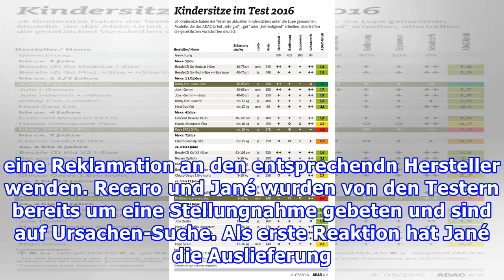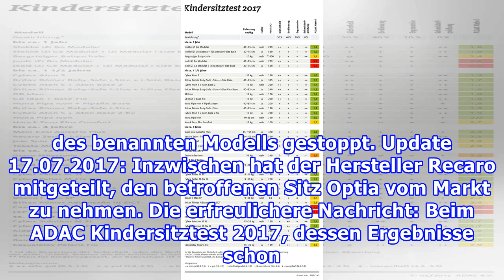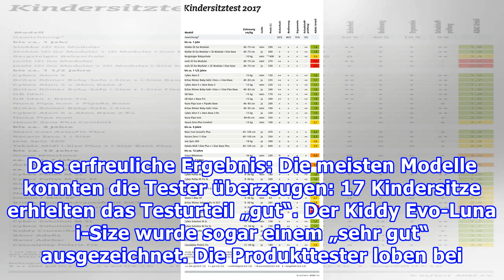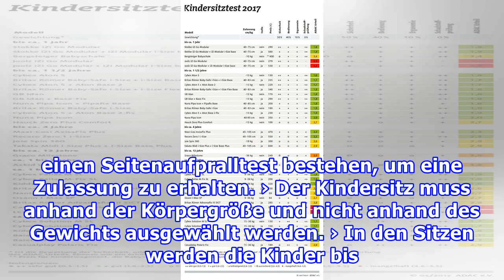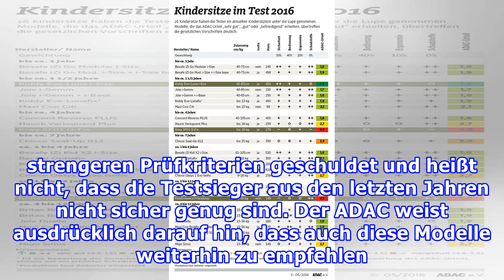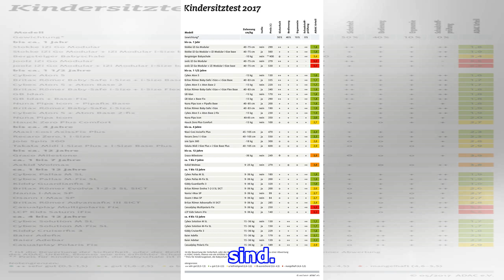ADAC Kindersitztest 2017: Welcher Kindersitz ist der beste?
ADAC Kindersitztest 2017 (17. Juli 2017) Während der aktuellen Testphase zeigten sich gravierende Mängel bei einigen Kindersitzen, die der ADAC und die Stiftung Warentest unter die Lupe genommen haben. In einer Pressemitteilung warnen die Verbraucherschutzorganisationen deshalb vor den Produkten Rec...